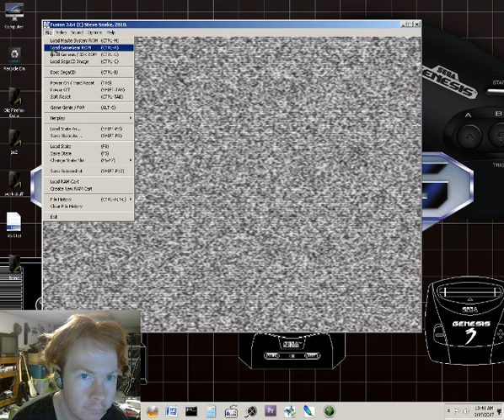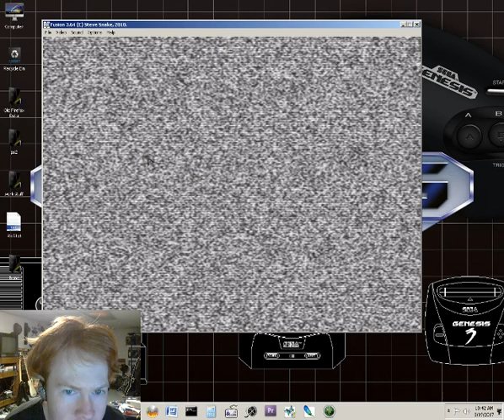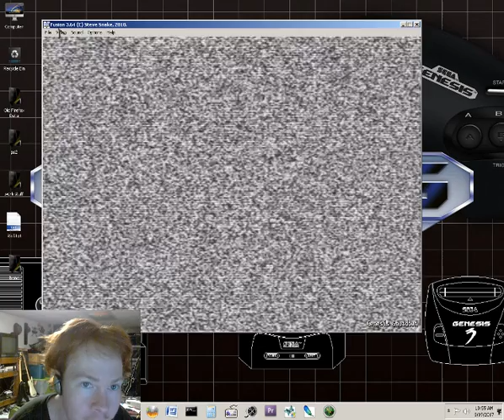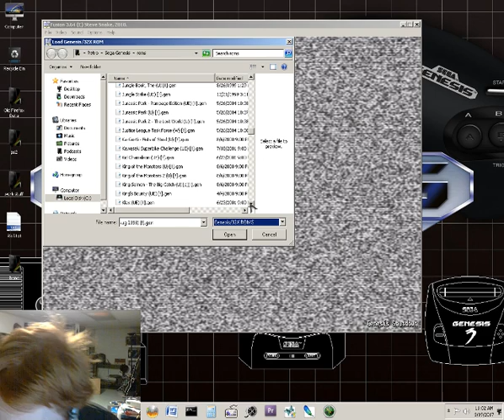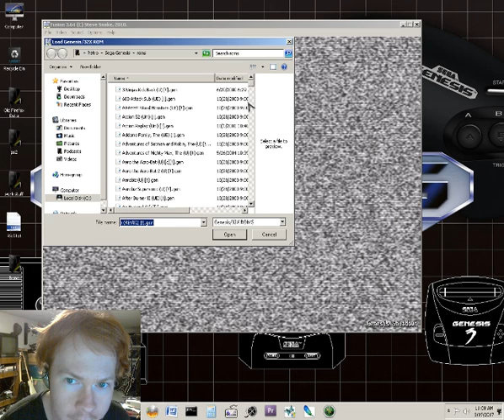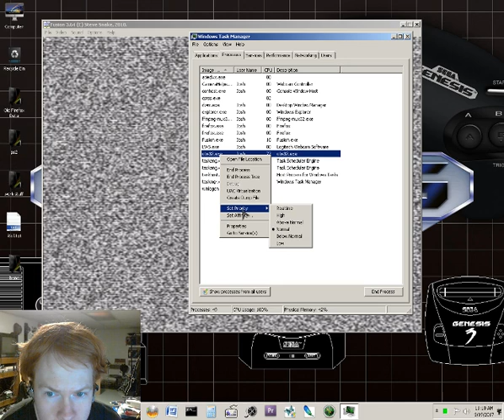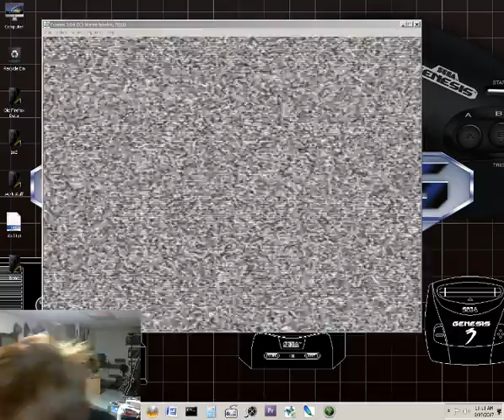Genesis Does! Live Stream Gameplay #1(3.19.17)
This is a recording of a Live Stream I did on March 19th where I played genesis games such as: Pitfall the Mayan Adventure, Mercs, Raiden Trad, Road Rash 2, Stormlord, and Gauntlet IV. enjoy! I finally figured out my Gameplay lagging issues so everything is now working fine as well.